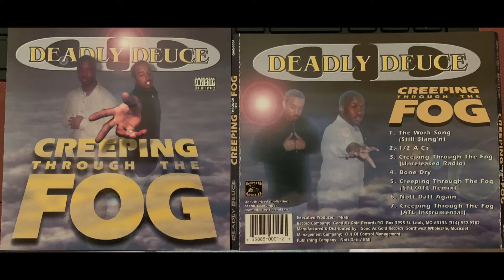Deadly Deuce (NOTT DATT AGAIN) St. Louis Nelly Dope D Stallone Icy Bone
RARE PERSONAL CD RIP FROM ST. LOUIS.  ENJOY!